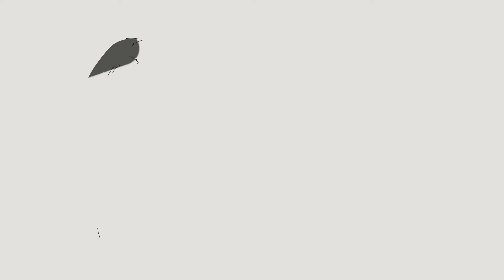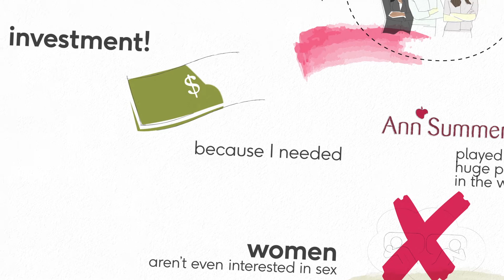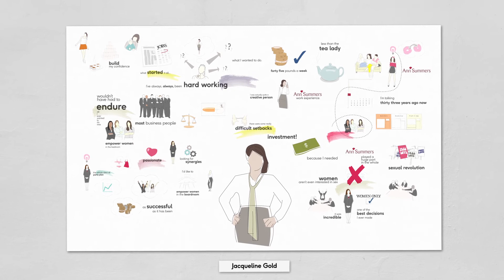Business Shaper - Jacqueline Gold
Jacqueline Gold featured on Jazz Shapers, a radio programme broadcast on Jazz FM, presented by Mishcon de Reya's Director of Business Development, Elliot Moss.

Transcript

I did a number of Saturday jobs which really helped build my confidence and seemed to be the one thing my mum was happy for me to do was actually to go out to work but that’s really I guess what started it all.

I’ve always, always been hard working and always been quietly ambitious but I guess it was just not knowing where my life was going to go or what I wanted I wanted to do. I was actually quite a creative person and as you probably know I then went to work for Ann Summers as work experience. Forty five pounds a week, that is correct, I was earning less than the tea lady.

I remember going to this party of women all giggling, crammed together on sofas and these women all knew that I worked for Ann Summers and of course then said to me ‘you know we’d like to be able to buy sexy underwear’. You know I’m talking thirty three years ago now you could not buy sexy underwear on the high street like you can today and they wanted to buy sex toys to spice up their relationships and I thought you know I think this is a good idea. I didn’t really realise the strength of that immediately but as I started to pursue my idea I realised actually this was really empowering for women.

Ann Summers has played a huge part in the whole sexual revolution. I remember going to the board meeting which was all men, talking about my idea. I made a decision right from the beginning I wanted this to be for women only which was probably one of the best decisions I ever made but it was incredible because at this meeting I remember one board member actually standing up and saying ‘look, you know, this isn’t going to work, women aren’t even interested in sex’ and I remember thinking ‘my God this is definitely more about his sex life than it is about my idea’ but obviously I wasn’t going to say that because I needed investment.

There were some really difficult setbacks, I’ve been arrested, I’ve had a bullet through the post, I’ve taken the Government to Court, all of these things most business people wouldn’t have had to endure and why, all because really all I ever wanted to do was empower women in the bedroom. When I set out with the whole idea of party plan I never could have imagined it would be as successful as it has been.

I am ambitious; I’m passionate about what I am doing. I am always looking for synergies with my existing business and my own skill set and it’s important to be opportunistic if you are in business. I’ve definitely empowered women in the bedroom; I’d like to empower women in the boardroom next.